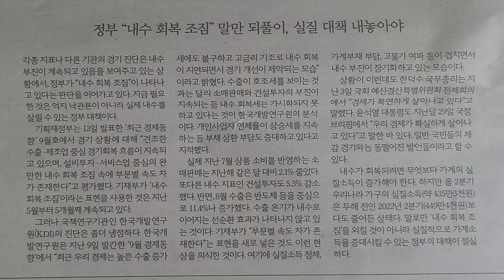사설 읽기 ㅡ 정부 "내수 회복 조짐" 말만 되풀이, 실질 대책 내놓아야